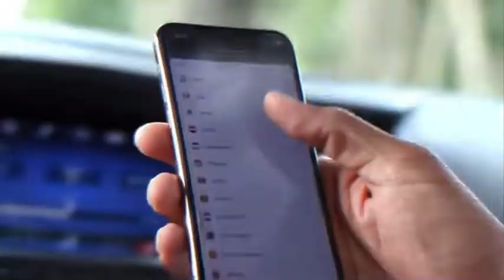Kevin Gates - Peer Pressure (Music Video)